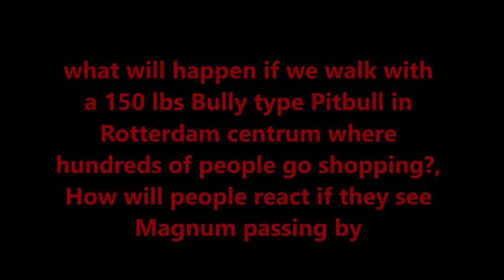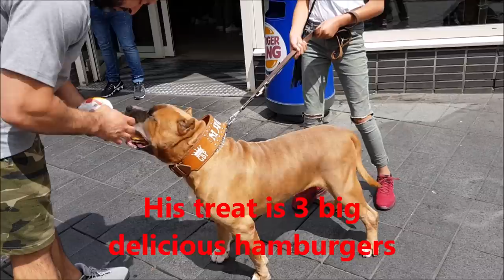How people react when you walk with a 150 lbs pitbull in Rotterdam centrum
This is how people react if they see a big heavy pitbull in the netherlands rotterdam centrum, in a very busy shopping centrum.